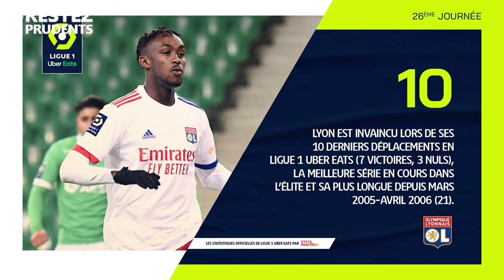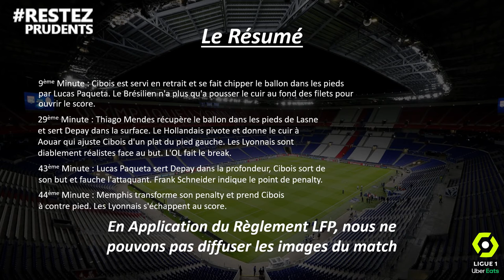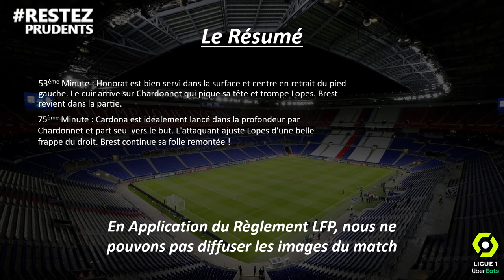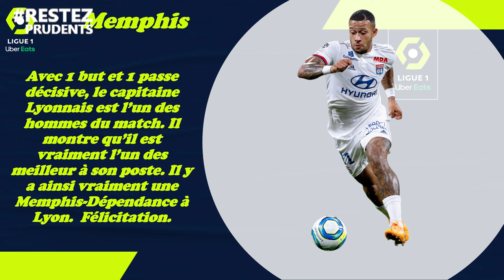Le Résumé: Stade Brestois 29-Lyon (26ème J. de Ligue 1 Uber Eats 2020-2021)